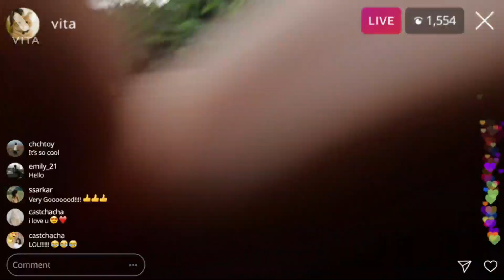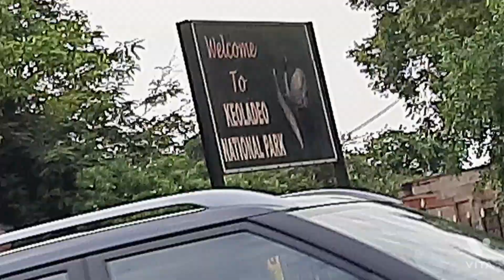morning walk vlog shastri park